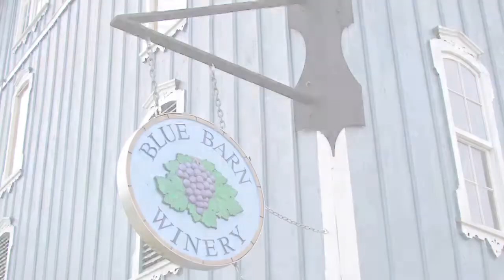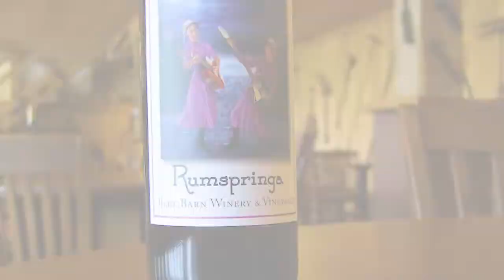Featured Segment - Blue Barn Winery